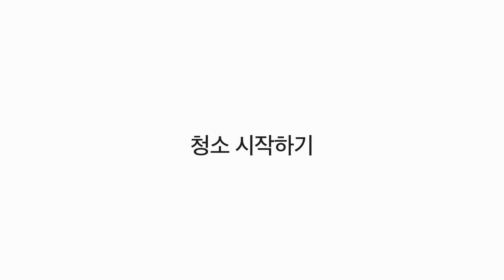AirPods Pro 2 망 청소 방법 | Apple 지원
미셀라 워터와 부드러운 아동용 칫솔로 AirPods Pro 2의 망을 청소할 수 있습니다. 이어팁이 더러워졌다면 흐르는 수돗물에 씻어 냅니다. 이어팁과 AirPods Pro를 충전 케이스에 넣거나 사용하기 전에 완전히 건조해야 합니다.

이 주제에 대해 자세히 알아보려면 다음 문서를 확인해 보세요.